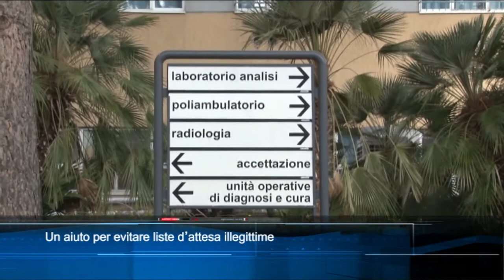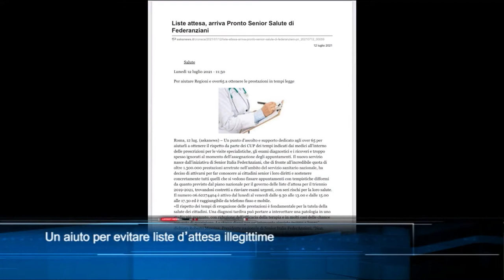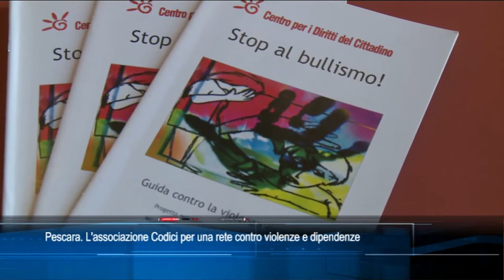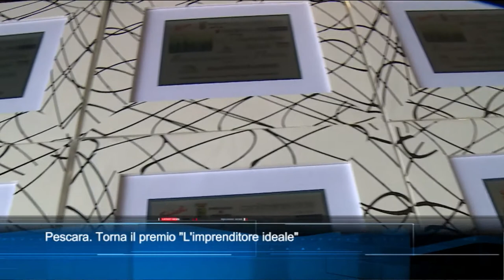TgSei Edizione delle 14 Sabato 19 febbraio 2022